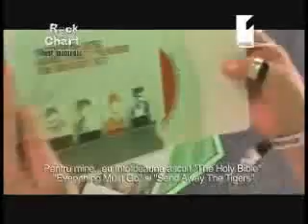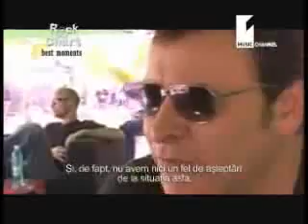Manics in Romania part 1